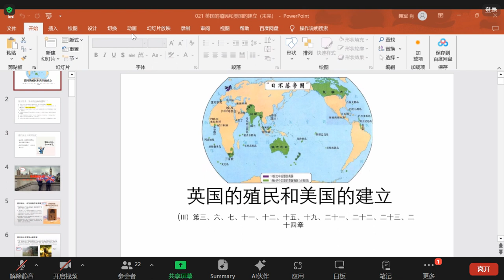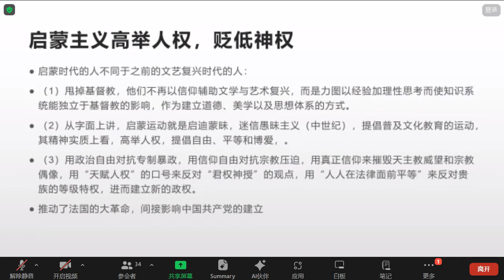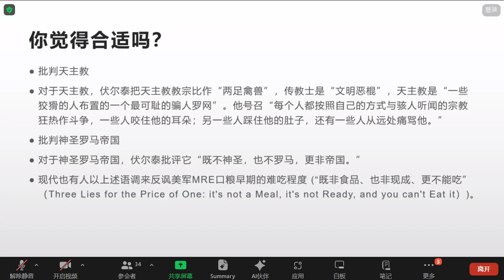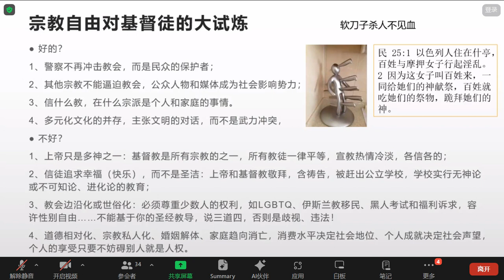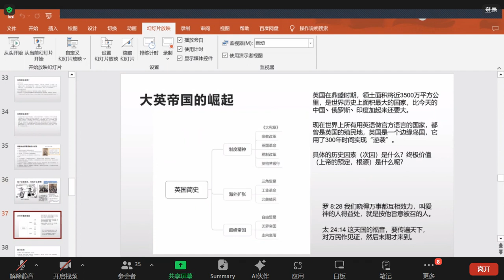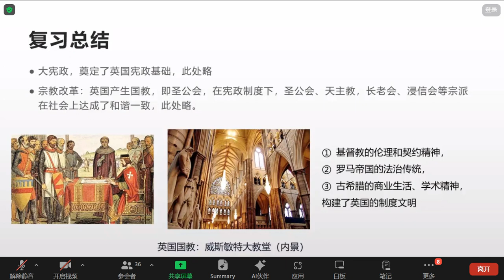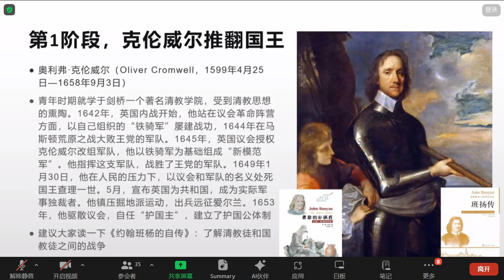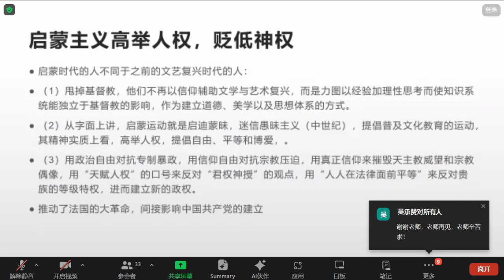世界历史55—英国的殖民和美国的建立2